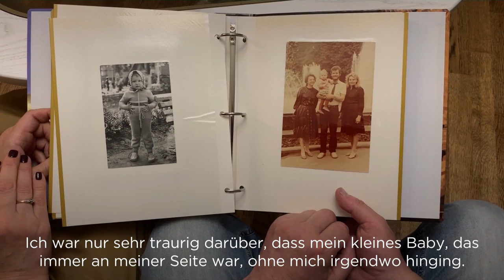Tschernobyl-Katastrophe: Diese Euronews-Journalisten erinnern sich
33 Jahre sind seit der Tschernobyl-Katastrophe vergangen. Eine HBO-Serie rückt sie jetzt wieder in den Fokus. Diese Euronews-Journalisten erinnern sich daran, wie es damals war.…